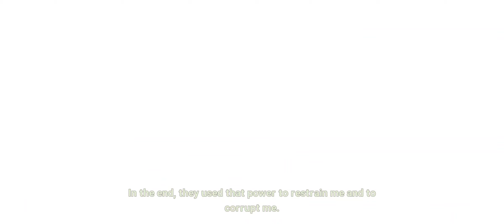Ni no Kuni Cross Worlds Gameplay RELEASE DAY PLAY TO EARN MMO